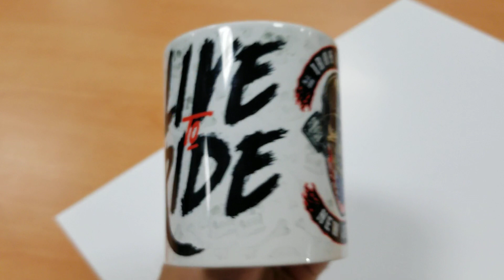Custom Coffee Mugs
Custom coffee mugs with hi resolution photos, full color wraparound.